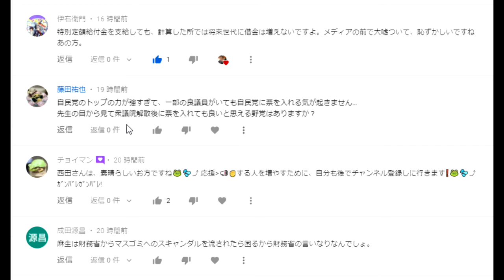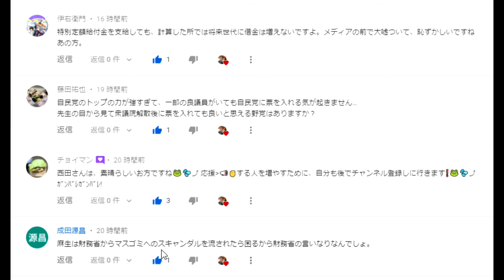【隠居TV】西田昌司さんの動画へのコメントありがとうございます。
コロナ助成金や給付金を増やすにはＭＭＴの理解が必要だ
【西田昌司ビデオレター令和3年1月27日】

「件名：速稼塾（あなたのお名前）」